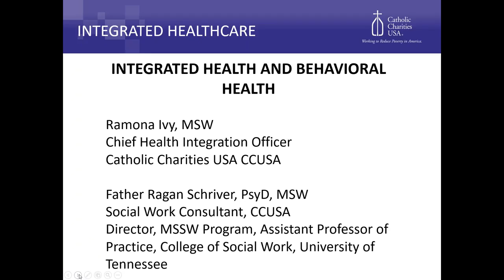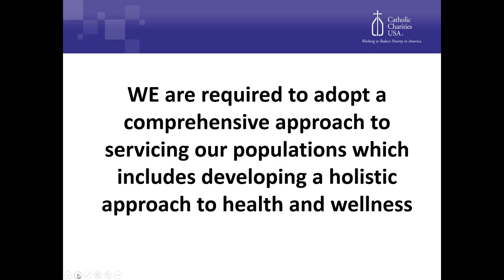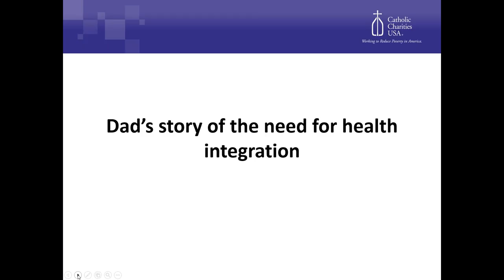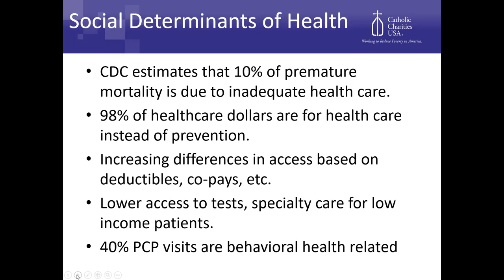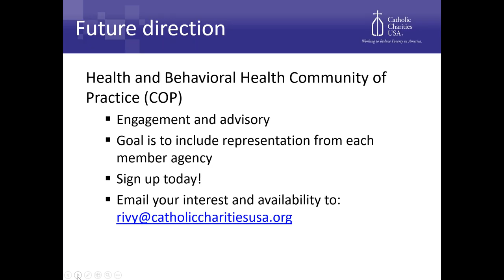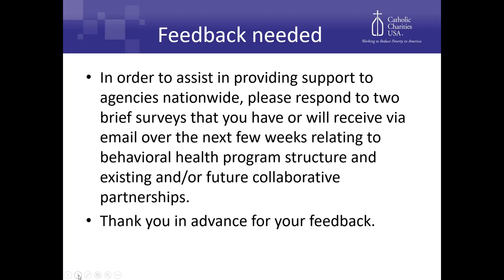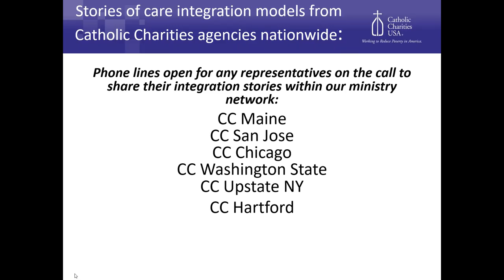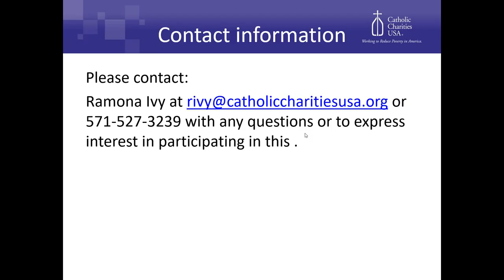Integrated Health, Behavioral Health and Nutrition Webinar